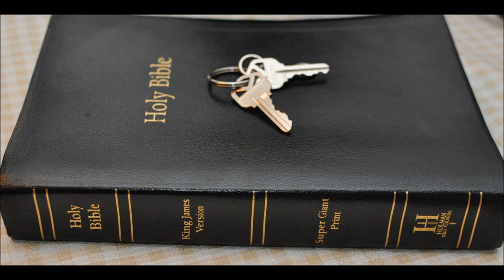Watch this video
Watch this video as it is worth three minutes of your time.